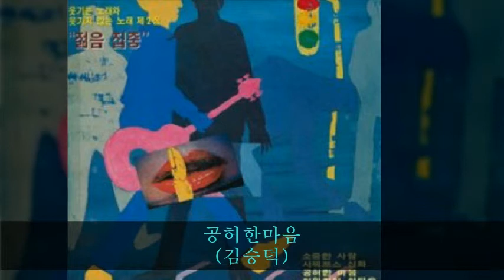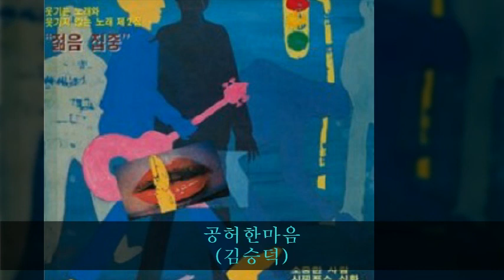젊음집중 A03 공허한마음 (김승덕)